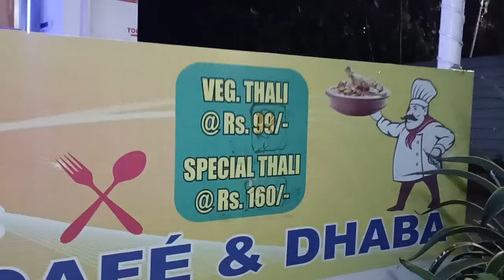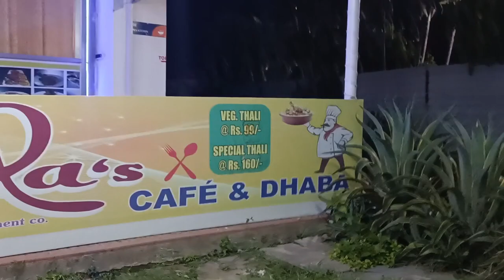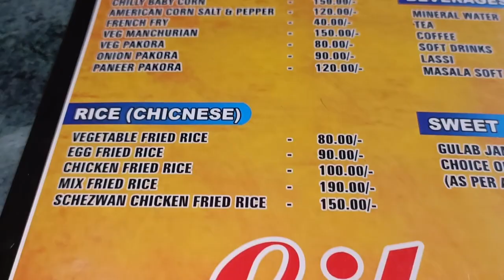Cheapest AC restaurant in asansol | Lila cafe & Dhaba | Rahul vlogs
Asansol cheapest AC restaurant Lila cafe & Dhaba | Asansol cafe & Dhaba | Rahul vlogs